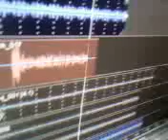Fairchild Scratch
havin some studio fun at home